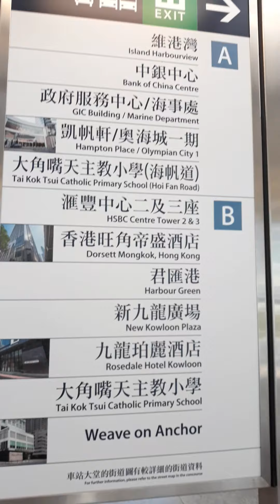inside MTR or TRAIN HONGKONG